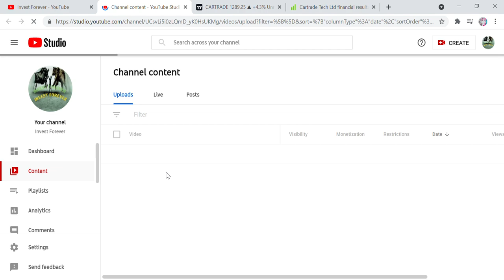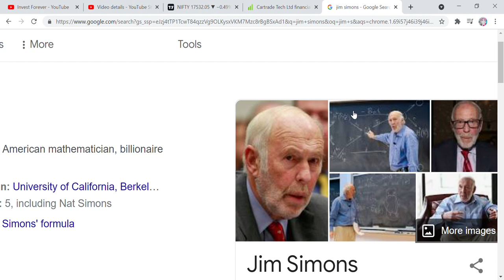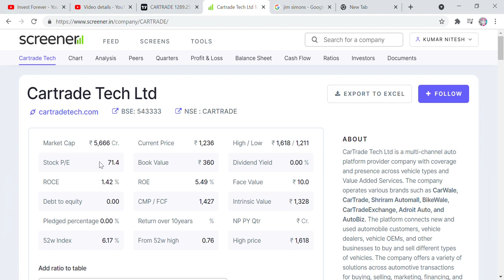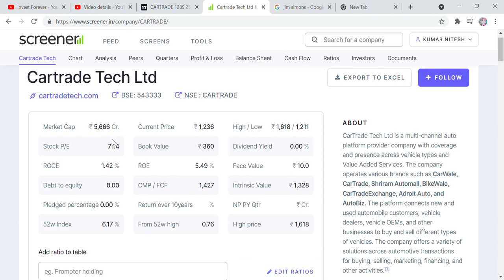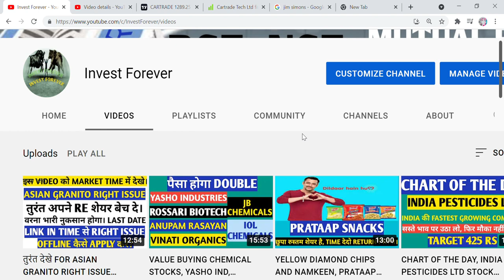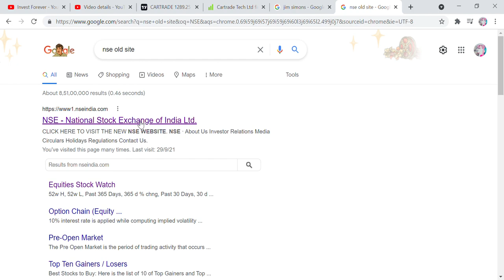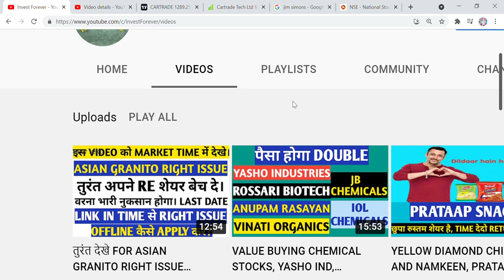CARTRADE TECH STOCK ANALYSIS, CARTRADE TARGET, CARTRADE SUPPORT LEVEL, STOCK MARKET UPDATE AND NEWS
Hi Friends,